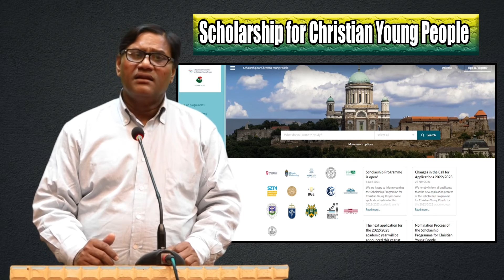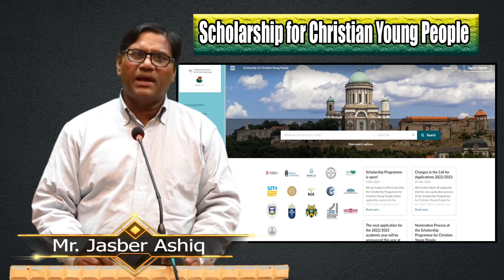Scholarship For Christian Students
please send your children abroad free .